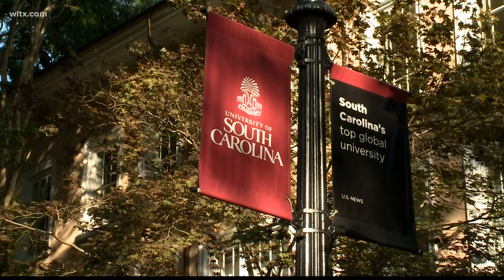From the military to the doctor's office: Local man pursues his dreams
For 17 years, Columbia man Joey Driskell served this country. Now, he's serving others in the ICU. More